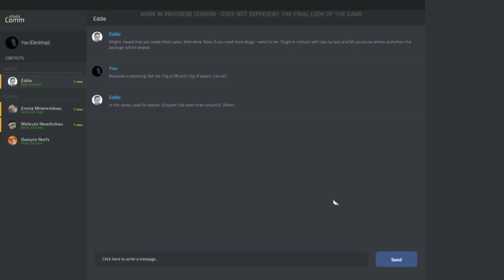[Vinesauce] Joel - Juice Box Chaos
It was on sale.
Date streamed: 20 Apr , 2020

Like the stream? Draw something for the Vinebooru!